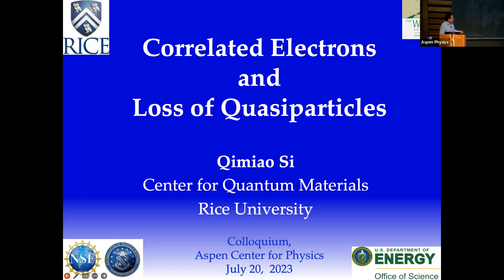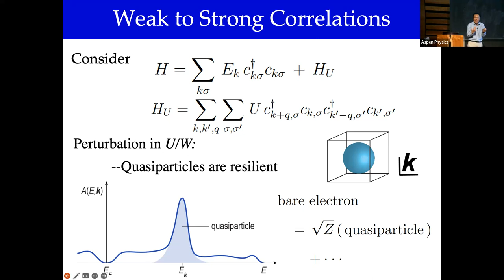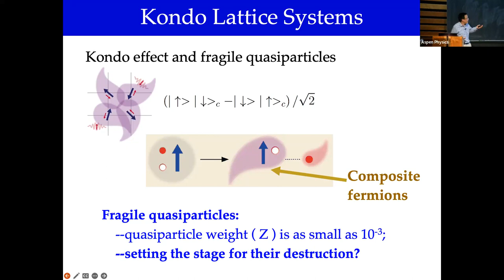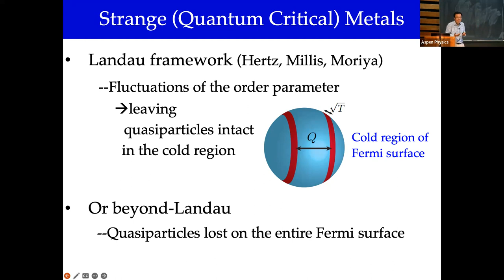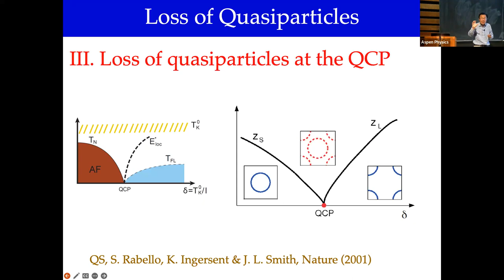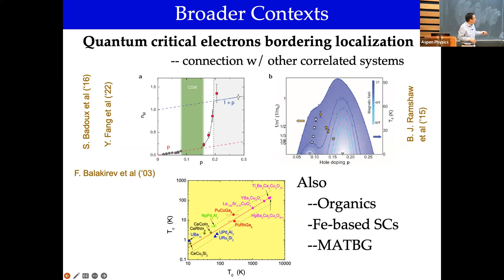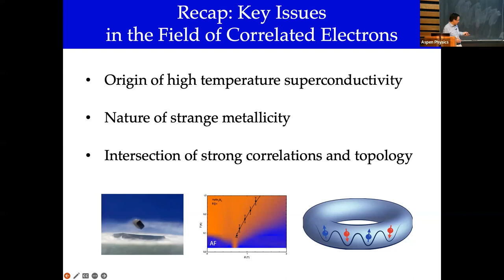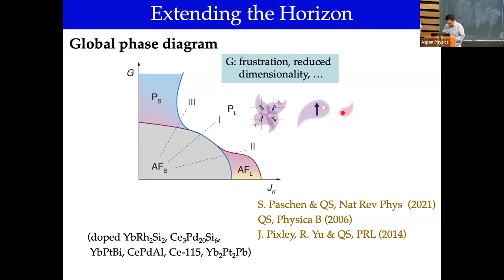Correlated Electrons and Loss of Quasiparticles by Qimiao Si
In a variation on Carl Sagan’s theme, a grain of sand contains more electrons than stars in the universe. Condensed matter physicists aim to determine the organization of the billions of billions of electrons in the quantum universe of a solid, taking into account both the quantum mechanical nature of the electrons and their electrostatic repulsive interaction. In the standard description, quasiparticle is a central concept. It acts as the adiabatic continuation of a bare electron in the presence of interactions, and is resilient when the interactions are treated perturbatively. In this talk, I will describe how quasiparticles can break apart in the presence of strong correlations, why this loss of quasiparticles promotes high-temperature superconductivity, and some of the new frontiers that are being opened up where the loss of quasiparticles is entwined with special symmetries of crystalline lattices.

Qimiao Si is the Harry C. and Olga K. Wiess Professor of Physics at Rice University and Director of Rice Center for Quantum Materials. He obtained his B.S. degree from the University of Science and Technology of China and Ph.D. degree from the University of Chicago. He did postdoctoral work at Rutgers University and University of Illinois at Urbana-Champaign. Prof. Si is a condensed matter theorist. His major contributions have been on strongly correlated electron systems, including quantum criticality and strange metallicity, high temperature iron-based superconductivity, correlated topological matter, and heavy fermion physics. Prof. Si was recognized as a Sloan Research Fellow and by a Cottrell Scholar Award. He was elected a Fellow of the British Institute of Physics, the American Physical Society, and the American Association for the Advancement of Science. He received a Humboldt Research Award in 2012, was named a Ulam Distinguished Scholar at the Los Alamos National Lab in 2018, and serves on the Board of the Aspen Center for Physics as a General Member.

This colloquium was recorded on Thursday, July 20 at the Aspen Center for Physics.